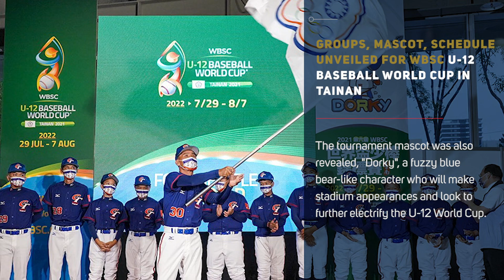WBSC Home Run News - June 2022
The World Baseball Softball Confederation's 18th / June 2022 edition of WBSC Home Run News, a monthly video with the most relevant and important news, aimed at keeping the baseball/softball community up to date with the latest global news.

Groups, mascot, schedule unveiled for WBSC U-12 Baseball World Cup in Tainan

WBSC awards co-hosting rights of Women’s Softball World Cup to Italy, Ireland and Spain

Mexico, Cuba, Nicaragua and Venezuela qualify, complete 12-team lineup for U-23 Baseball World Cup

Inaugural U-15 Women’s Softball World Cup awarded to Japan Softball Association to be staged in Tokyo

World champions Argentina new world No. 1, pass Japan in WBSC Men’s Softball World Rankings